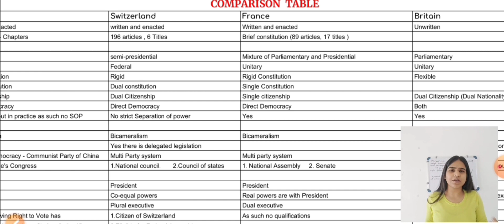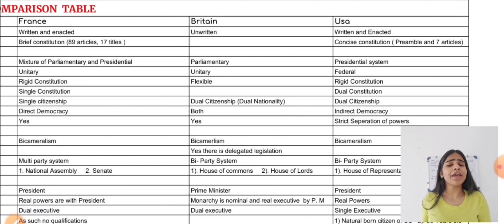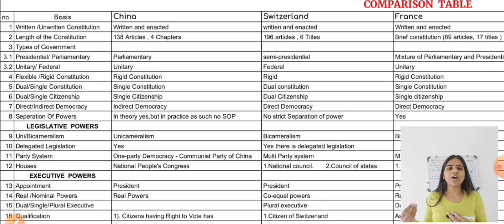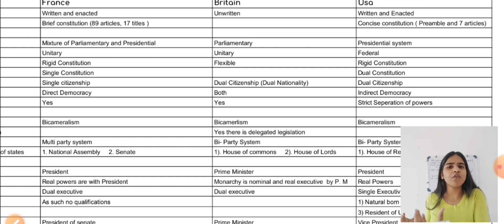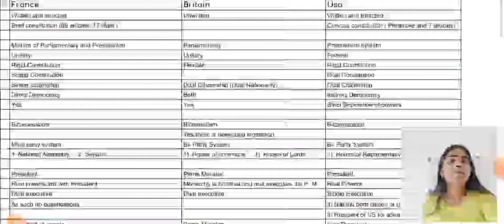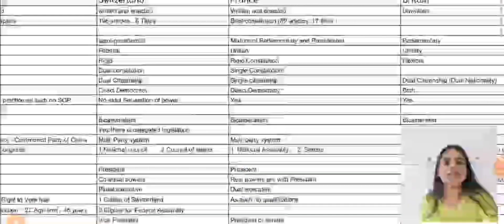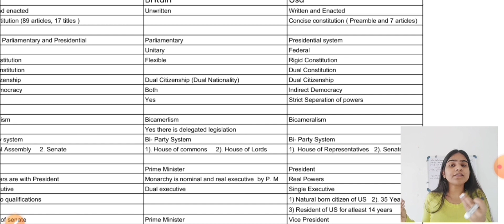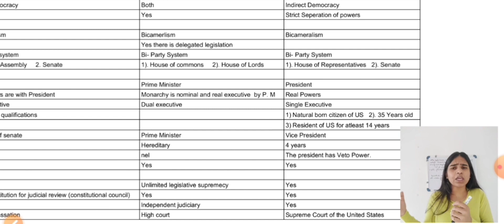Comparison Table of Constitutions PT2 |World Constitutions |Legislative powers of constitutions| BA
To buy REGISTER for NOTES